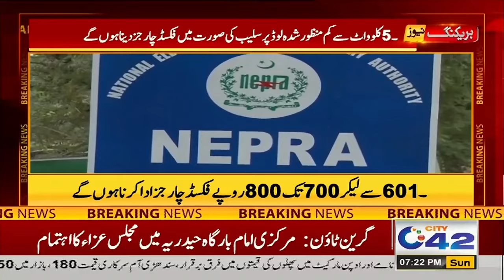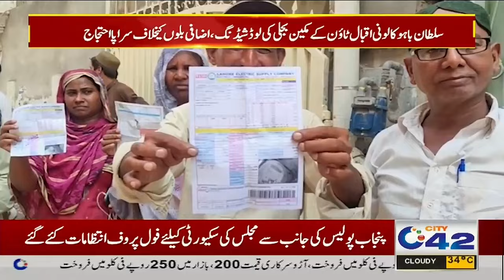7PM News Bulletin | 14 July 2024 | City 42